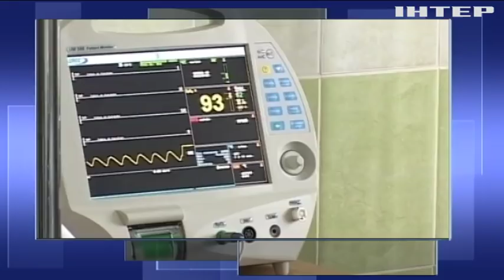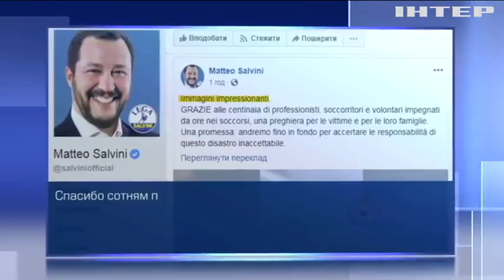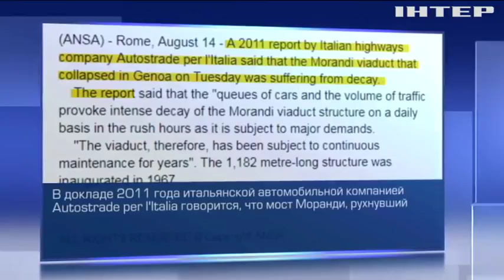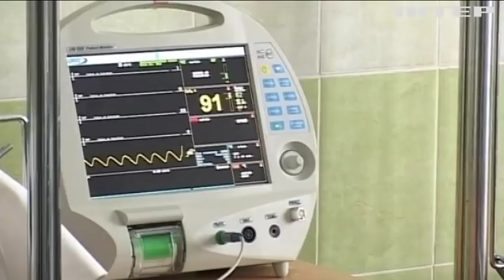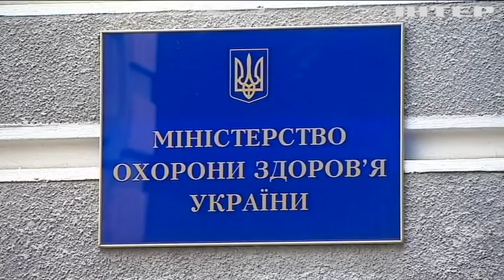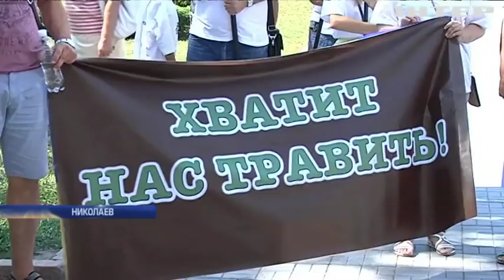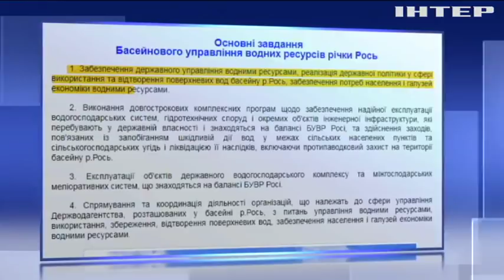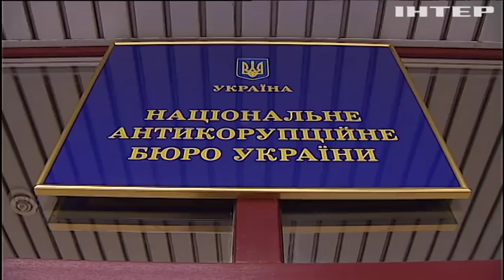Подробности, выпуск за 15 августа 2018 года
Смотрите в этом выпуске: Украина и Израиль подпишут договор о свободной торговле; Трагедия в Генуе: обвал моста унес десятки жизней; Харьковская облгосадминистрация закупит новое оборудование для онкоцентра.